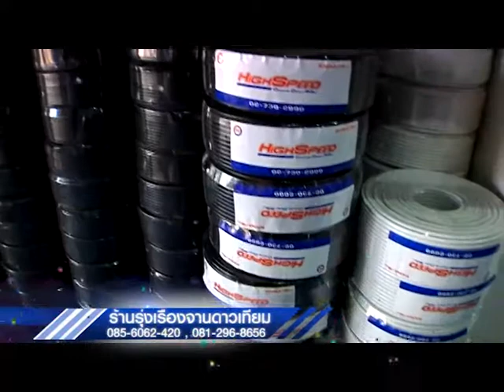23-10-55 ร้านรุ่งเรืองจานดาวเทียม B2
Satanswer23-10-55 เกาะติดช่างร้านรุ่งเรืองจานดาวเทียม